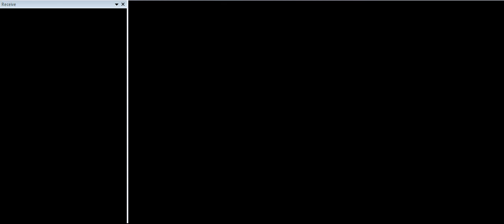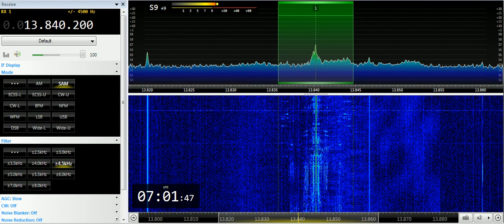20 06 2019 Manara Radio International in Hausa to weAf 0700 on 13840 Issoudun